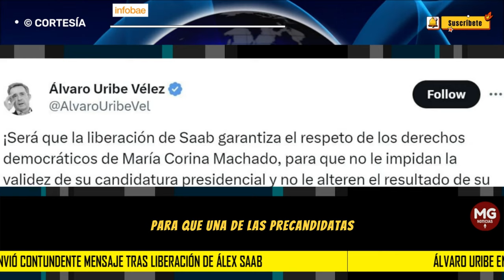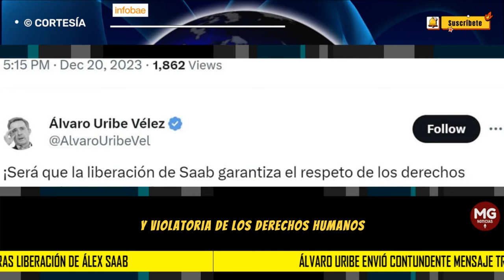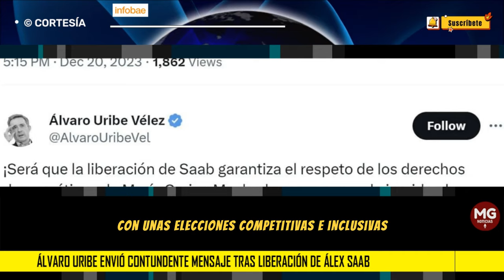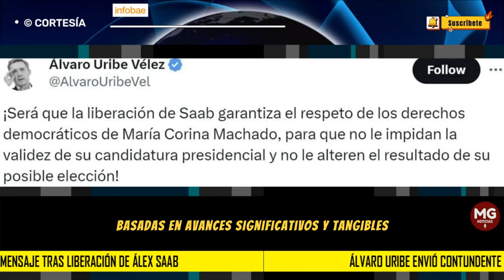🎯 ÁLVARO URIBE ENVIÓ CONTUNDENTE MENSAJE TRAS LIBERACIÓN DE ALEX SAAB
El expresidente Álvaro Uribe Vélez aseguró que espera que el intercambio funcione para que una de las precandidatas para las elecciones presidenciales de Venezuela de 2024 pueda participar de la contienda. Se trata de la “antichavista” María Corina Machado, a quien la Contraloría General de ese país decidió inhabilitar por 15 años para el ejercicio de cargos públicos, con lo que su objetivo de llegar al poder y sacar a Maduro, quedó truncado.
INFOBAE